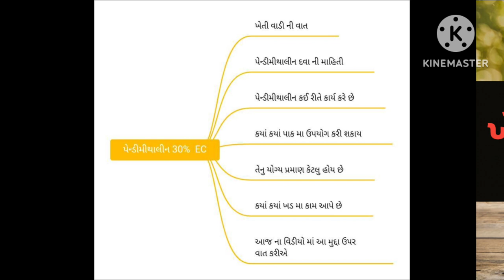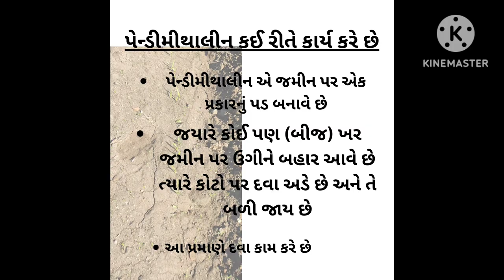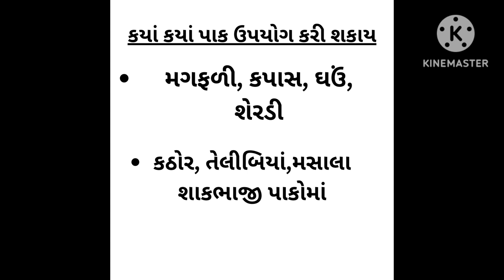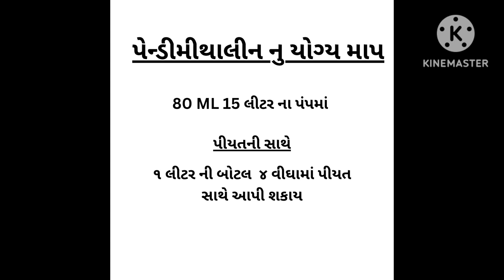પેન્ડીમેથાલિન 30% EC દવા ની કાર્ય પદ્ઘતી ll pendimethalin 30%ec Herbicides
પેન્ડીમેથાલિન 30% EC દવાની કાર્ય પધ્ધતી ll pendimethalin 30% ec Herbicides
pendimethalin_30 %ec
પેન્ડીમેથાલીન 30%ec
herbicide_in_pendi
pendimethalin30%EC
Your Quary:

પેન્ડીમેથાલિન કઈ રીતે કાર્ય કરે છે.
કયાં કયાં પાક મા તેનો ઉપયોગ કરી શકાય.
તેનુ યોગ્ય પ્રમાણ કેટલું હોય છે.
કયાં કયાં ખડ મા કામ આપે છે.
નીંદામણ નાશક દવા ની માહિતી
pendimethalin 30 ec herbicide
pendimethalin herbicide
પેન્ડીમીથાલીન 30%EC
khetivadinivat_by_sumit
indianfarmer
Herbicides in agriculture
pendimethalin 30% ec uses Gujrati
khetivadinivat
Upl dost super herbicide
farming
Khetivadinivat
theadvanceagriculture
Gujrati365
Mitul odedra
Pendimethal
@/kheti17
Sumit Gudhka
jamnagar